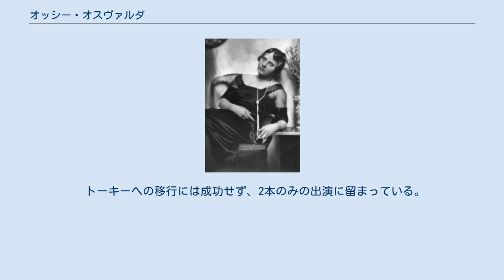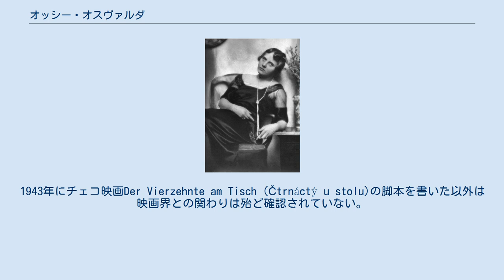オッシー・オスヴァルダ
オッシー・オスヴァルダ（Ossi Oswalda、1899年2月2日 - 1947年3月7日?）は、ドイツの女優。
 バレエ・ダンサーのになる訓練を受けた後、ベルリンでコーラス・ダンサーをしていた頃に、脚本家のハンス・クレーリーに見いだされ、クレーリーがコンビを組んでいた喜劇俳優兼映画監督だったエルンスト・ルビッチに紹介され、1916年、『出世靴屋』でデビュー。
この作品のヒットにより注目され、ルビッチとのコンビで多くの主演作を生み出した。
1910年代後半の彼女の人気は圧倒的なものがあり、世界的大スターだったメアリー・ピックフォードにちなんで「ドイツのメアリー・ピックフォード」と称された。
 1919年11月、チェコ生まれのドイツ軍人グスタフ・フォン・コツィアン＝ミスコルツィと結婚。
コツィアン＝ミスコルツィはフュルステンベルク侯家のアマリエ女侯の最初の夫で、平民だったが、1917年にアマリエとの離婚の際に男爵の称号を与えられていた。
ドイツ革命により称号は形式的なものとなったが、オッシーはこの結婚により「男爵夫人」となった。
1921年に夫妻は「オッシー・オズヴァルダ・フィルム」を立ち上げた。
しかし、1925年に離婚。
制作会社も解消され、この年、ウーファと契約し、1933年まで約50作の映画に出演した。
 トーキーへの移行には成功せず、2本のみの出演に留まっている。
ナチスが政権を握ると恋人だったオーストリアの映画プロデューサーで、ユダヤ人だったユリアス・オウセンベルグとともにプラハに移住。
1943年にチェコ映画Der Vierzehnte am Tisch (Čtrnáctý u stolu)の脚本を書いた以外は映画界との関わりは殆ど確認されていない。
1947年にプラハで亡くなったが没日は3月7日、7月17日と諸説あり、はっきりしていない。